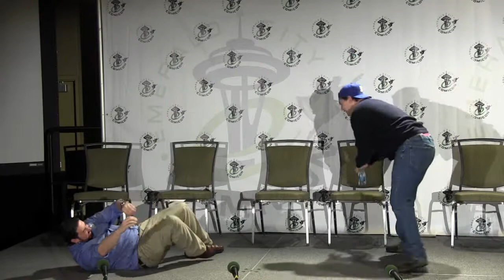ECCC 2014: WHOSE LINE IS IT ANYWAY? COMICON EDITION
It's your favorite game of improv! Watch as our geeks play improv games and scenes based on YOUR suggestions! And yes, we promise we'll play Superheroes!